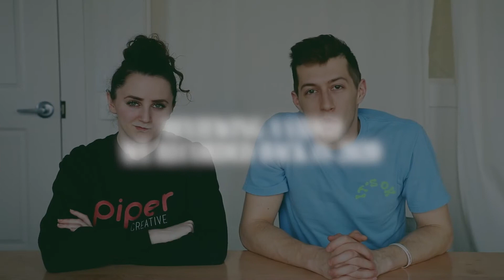Reflecting on 4 Years in Business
HP reflects on Piper making it to 4 years and her goals for the future.

pipercreative.co